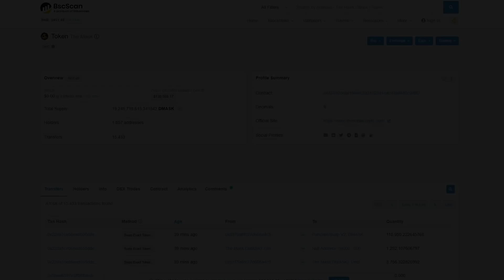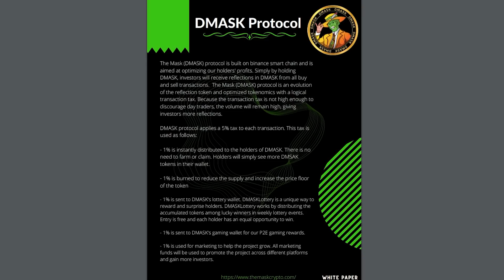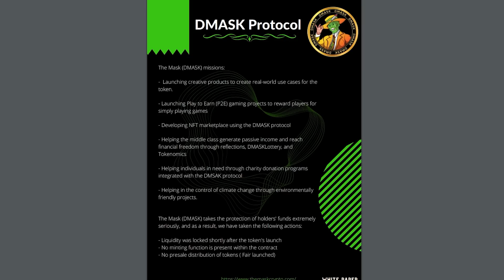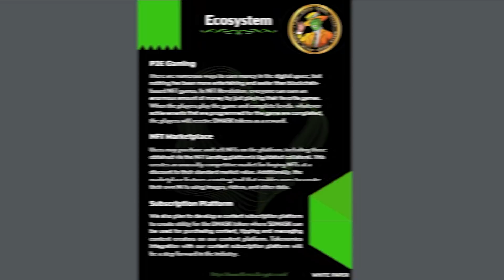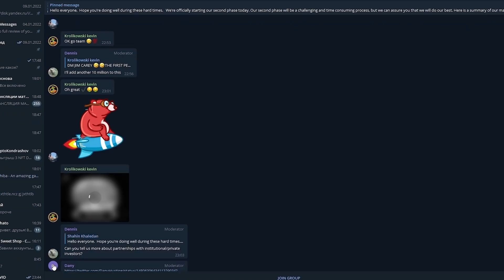The Mask - Fantastic altcoin! New x100 gem!